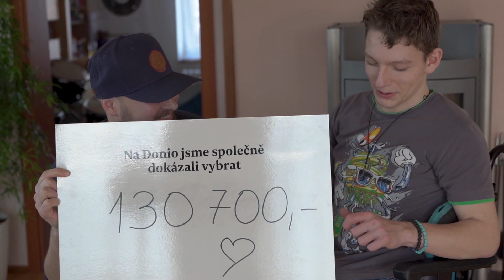Složili jste se Lukymu na elektrický pohon jeho vozíku 🧡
Kvůli předčasnému narození tráví Lukáš život na vozíku. Tenhle vtipný a milý kluk, který má rád knihy, se chtěl stát knihovníkem, ale kvůli skutečnosti, že byla škola bariérová, začal nakonec studovat „bezbariérovou“ ekonomku. I tak si ale musí často říkat o pomoc s přesunutím nebo přemístěním. Rozhodli jsme se to změnit a vás poprosit, abyste se přidali. Sbírku jsme díky vám a podpoře patrona Edy Rovenského vybrali během dvou dnů. Radost, jakou měl Lukáš při předání, lze jen těžko popsat slovy, tak se podívejte na video. DĚKUJEME VŠEM DÁRCŮM! 🧡